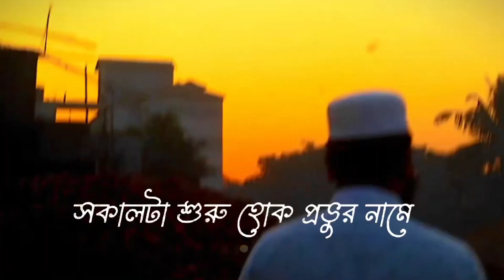lyrics.. সকালটা শুরু হোক প্রভুর নামে।